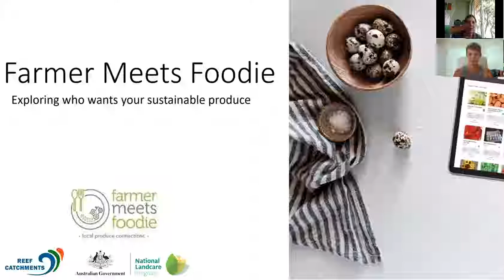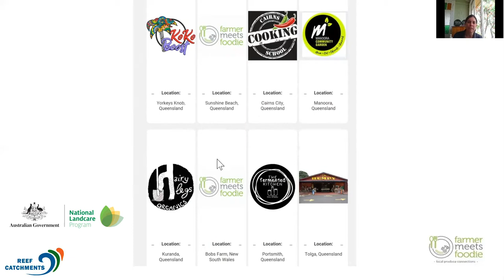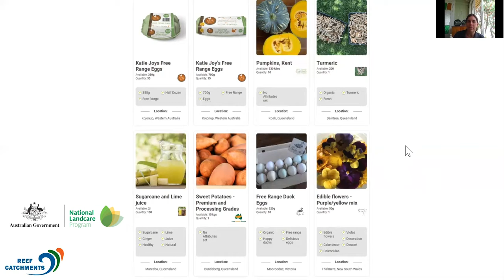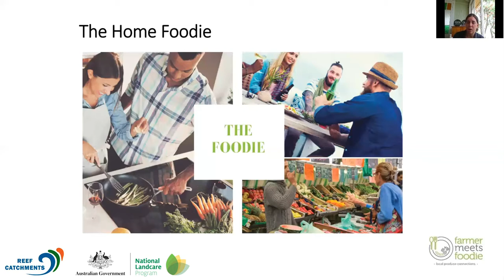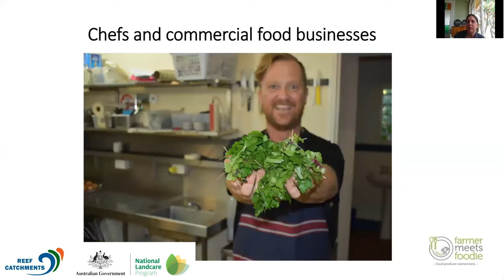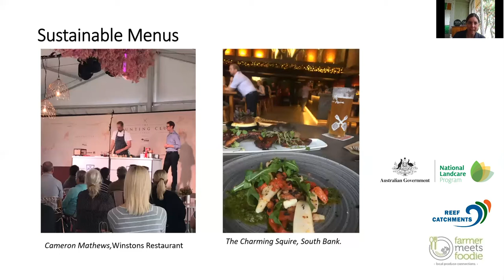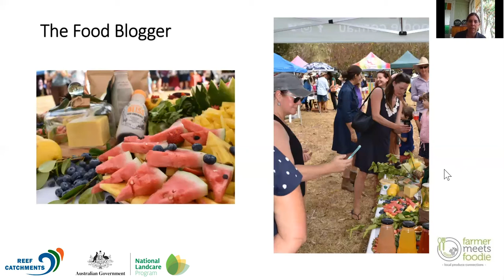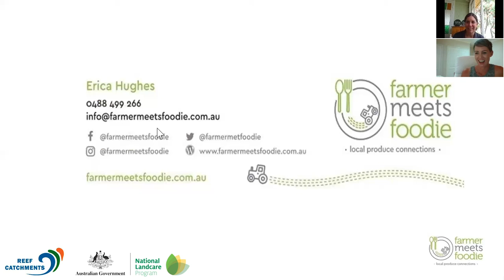Farm marketing webinar - foodie direct sales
Digital chat with Erica Hughes from Farmer Meets Foodie.

Farmer Meets Foodie founder Erica Hughes tried to organise an event using produce from her local region and came across the challenges of not knowing what produce was in season, which farmers would have it and which would be able to provide the quantities she was after. As a small farmer herself she realised this would be even more difficult for restaurants and cafes who potentially didn’t know any farmers.  This is where Farmer Meets Foodie was born.

Founder Erica Hughes lives on a small farm in Far North Queensland with her husband, son and daughter.  The whole family is passionate about supporting farmers in getting good value for their products, sharing the stories behind how food is grown and supporting commercial foodies in their commitment to using local produce.

With more than 10 years experience in running activities focused on sustainability for all sectors of the community, Erica has a Certificate IV in Training and Assessment, Diploma of Applied Science, a Permaculture Design Certificate and 20 years experience across the fields of Landcare, Rangelands, Environmental Education and Natural Resource Management.

This event is provided by Reef Catchments Upskilling Farmers to Adapt to Changes in Climate and Market Demands through funding from the Australian Government National Landcare Program.